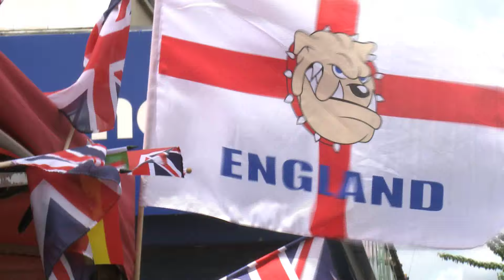Londra Mahallesi, 228. Bölüm, Lyca Remit